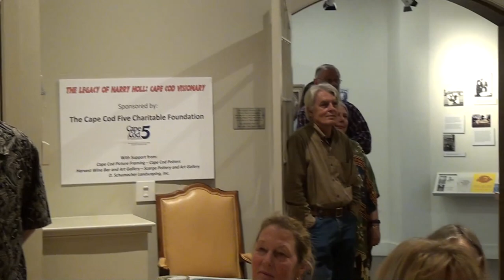Steven Kemp Demo